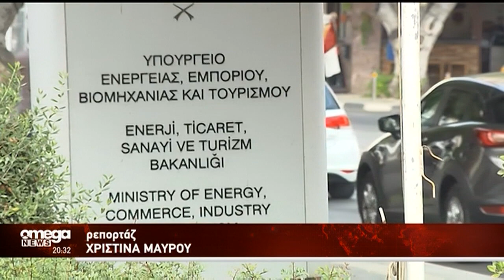Νέος γύρος διαπραγμάτευσης για κοίτασμα «Αφροδίτη»